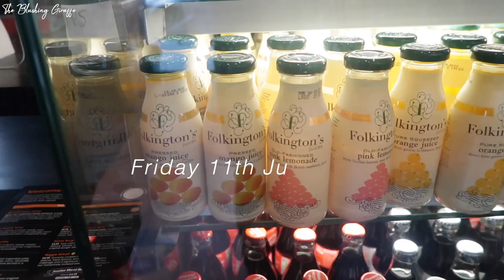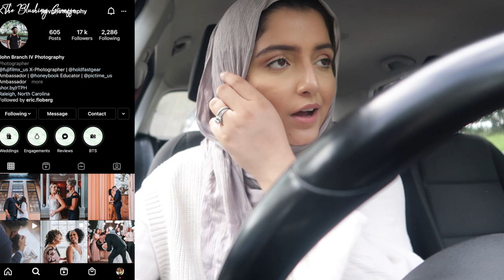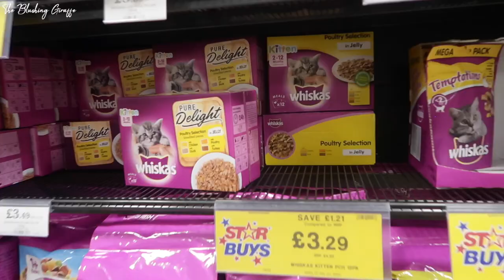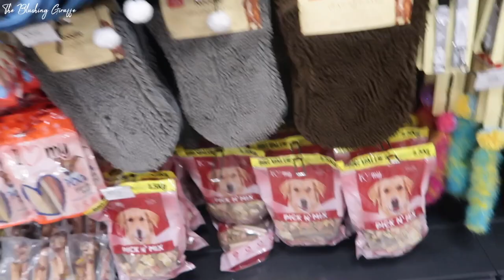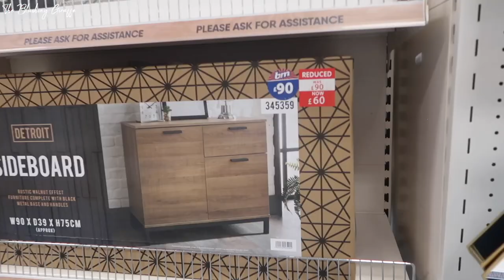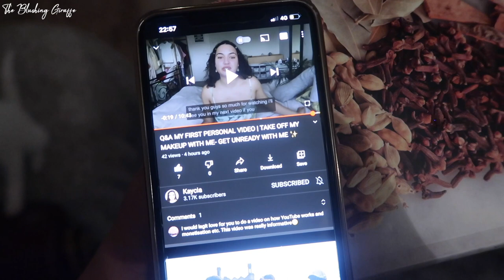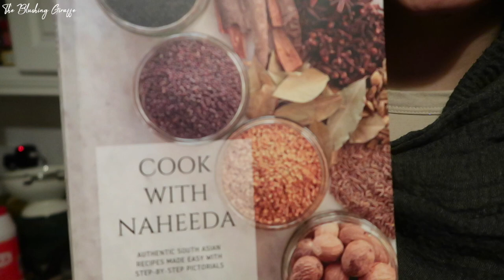I got the Fujifilm XT4! New Camera, Changes + What do YOU wanna see? | June Vlog 1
Hello everyone! Back with a little vlog catching you all up on what has been going on 🥰. not too much really! I've invested a lot in my new camera and have some upcoming opportunities to be getting really familiar with it - it's quite a step away from the canon ecosystem I know that much so far!

I hope you're all having a great June ❤️

Please do let me know what you like seeing most on my channel x

CODE: GIRAFFE10 for 💰 off ^_^

OR

📹 T E C H:

Vlog camera